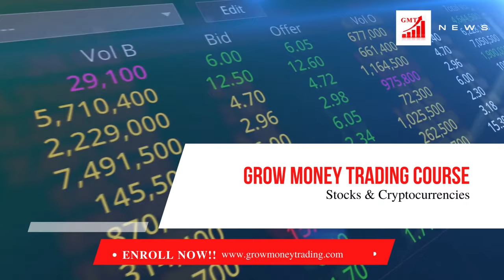Grow Money Trading Course - Stocks & Cryptocurrencies | Best Investment | Life-Long Dividends